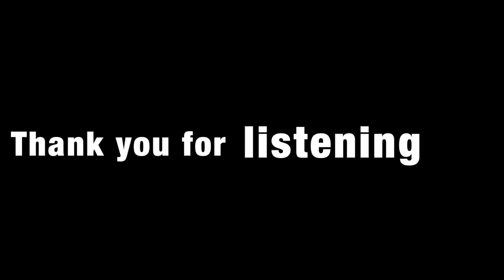Belgard String Quartet (Shostakovich, 8th Quartet)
Our first recording of the Shostakovich's 8th String Quartet. The recording was made during one of our rehearsals. (Working material)